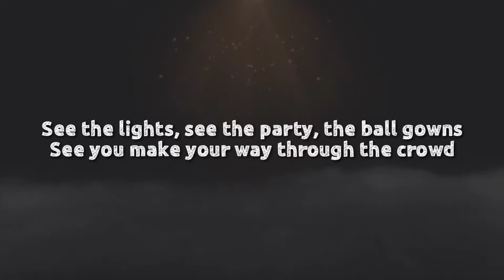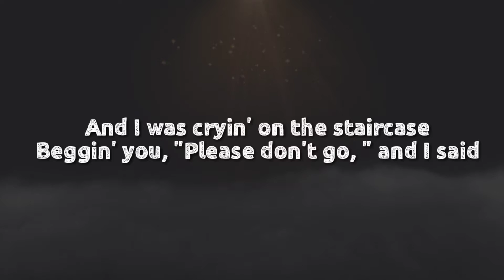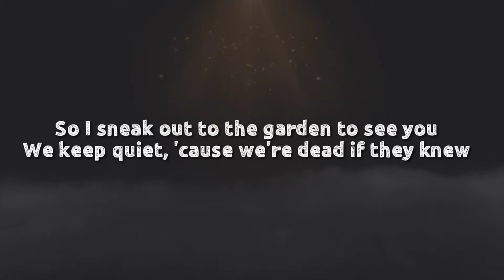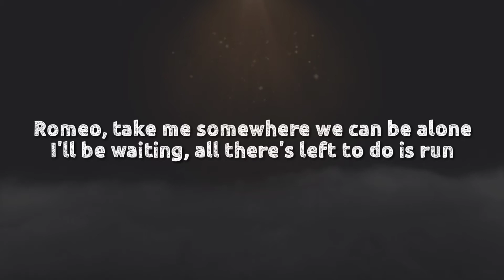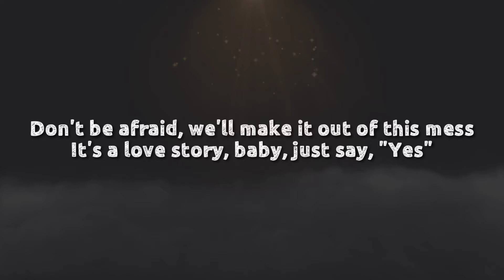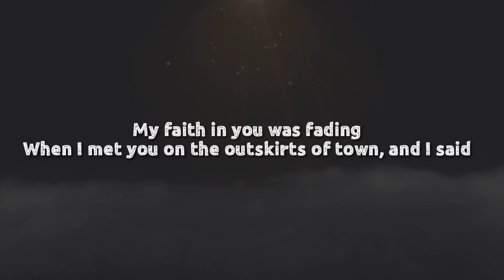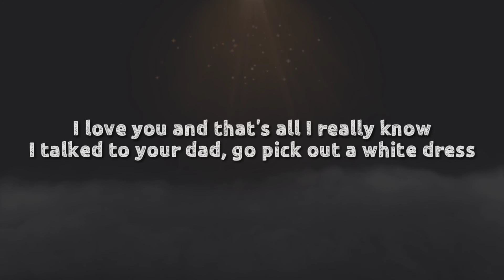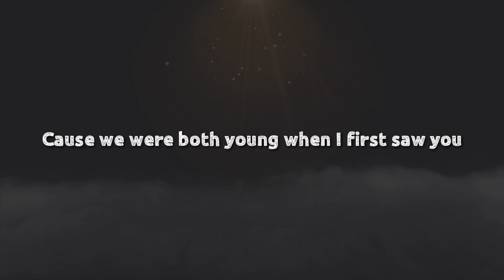Taylor swift - Love Story (Lyrics)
Enjoyy 🤗 🤗 🤗